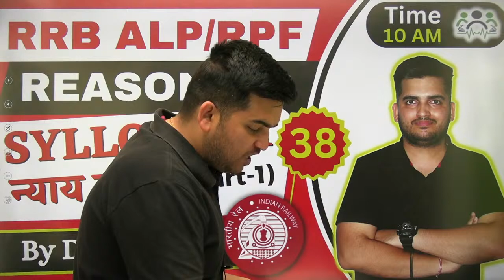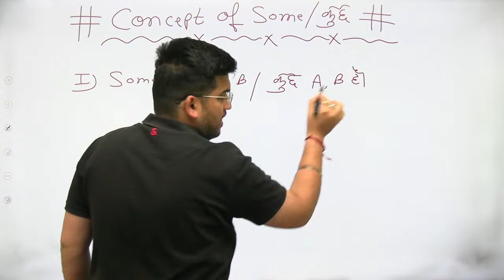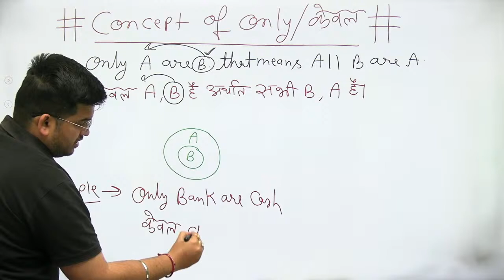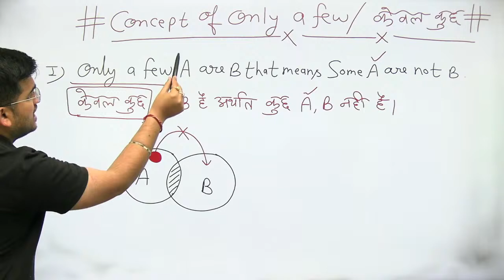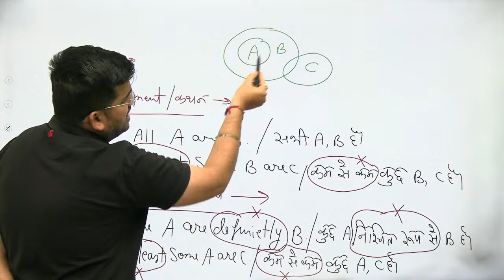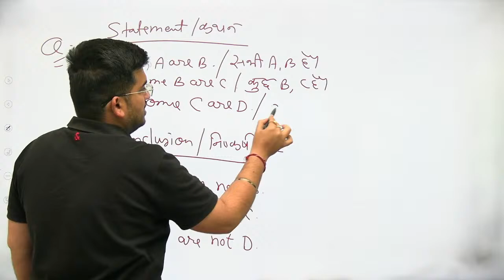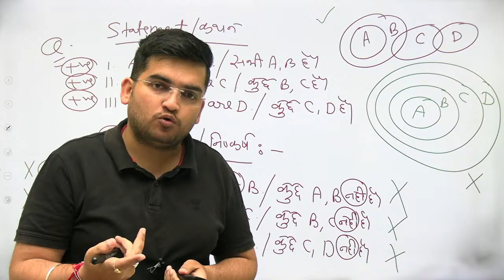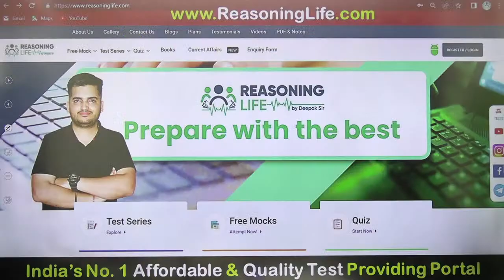ALP/TECH & RPF REASONING SYLLOGISM (न्याय वाक्य) D-39| P-2| Reasoning by Deepak Sir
YOUR OWN
DEEPAK KUMAR TIRTHYANI